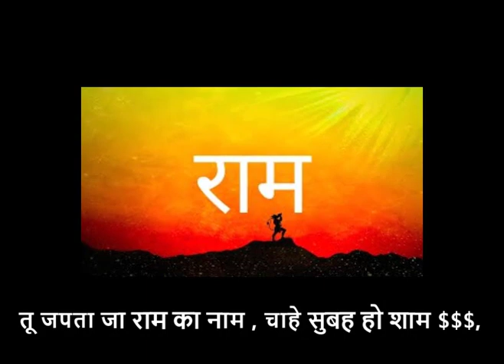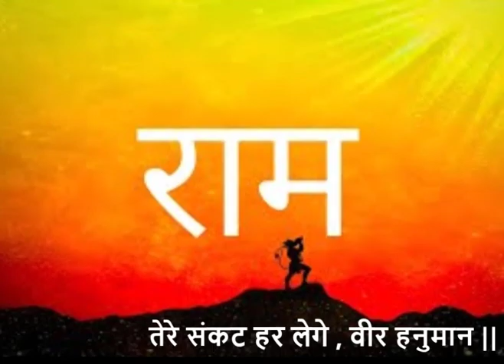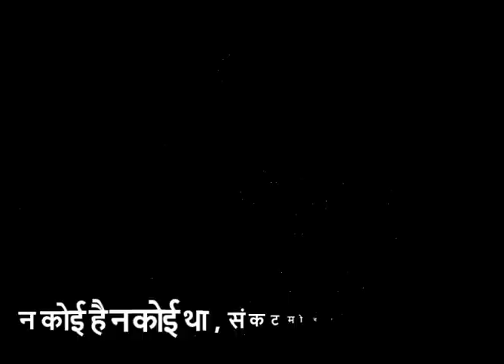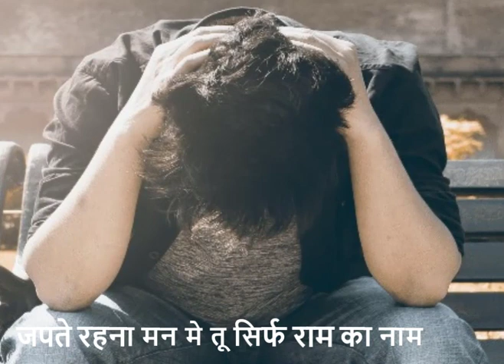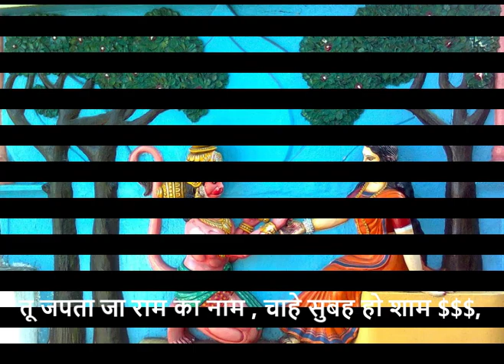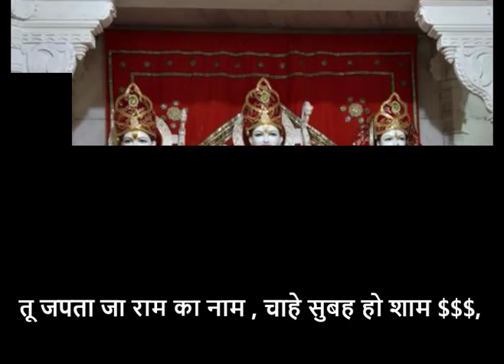Best Ram hanuman Bhajan Latest 2022 सुन्दर राम भजन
सुन्दर राम भजन , आपको अवश्य पसंद आएगा|
भजन,
भक्ति,
संगीत,
हनुमान भजन,
ram bhajan,
hanuman bhajan,
latest bhajan,
bhajan 2022,
new bhajan,